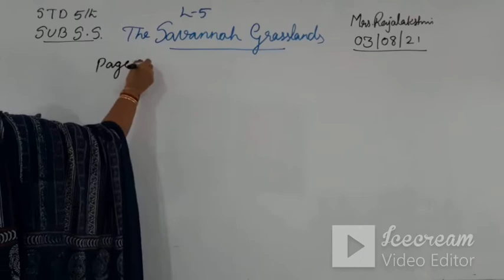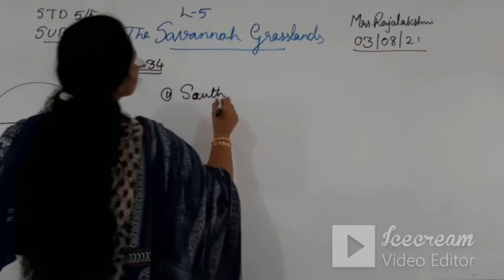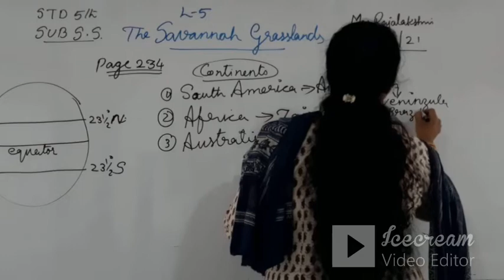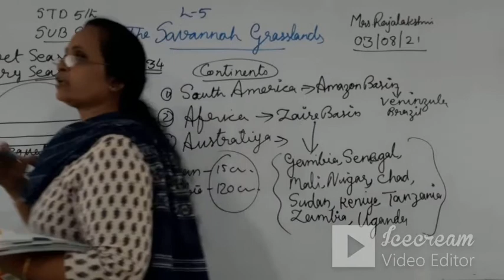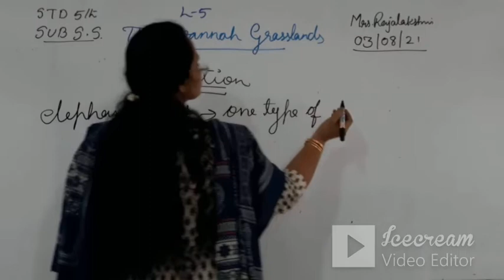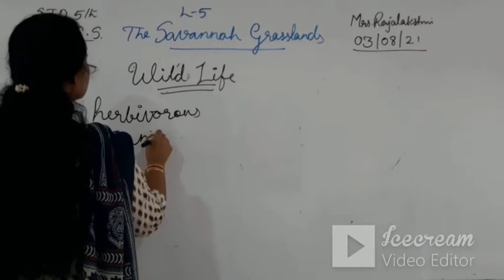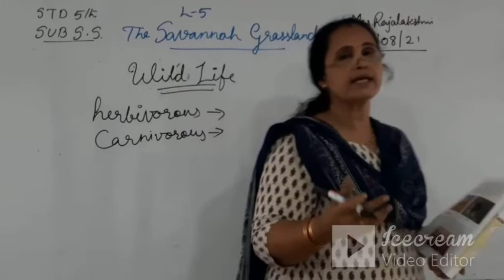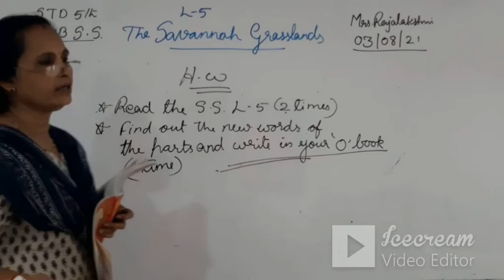STD 5 (ENG. MED) | S.S | CH 5 | TEACHER: MRS. RAJLAKSHMI NAIR